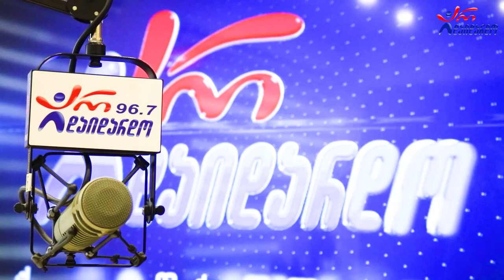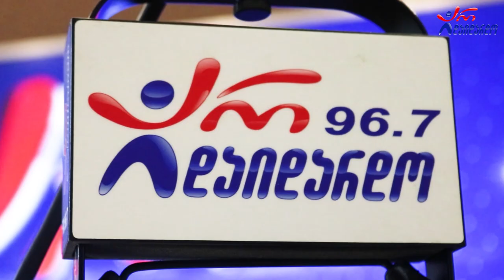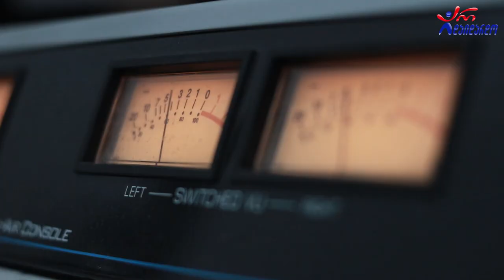ნათია ქოროღლიშვილი. გადაცემა "რადიო დუეტი". 4.11.2022. ვიდეო კოლაჟი / Natia Qoroglishvili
2022 წ.  4 ნოემბერი
☛ პარასკევი - 17:00. გადაცემა "რადიო დუეტი თაკოსთან ერთად". სტუმრად ნათია ქოროღლიშვილი. ვიდეო კოლაჟი